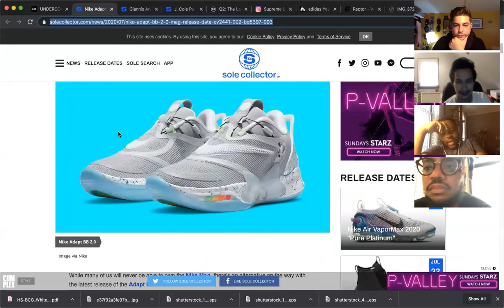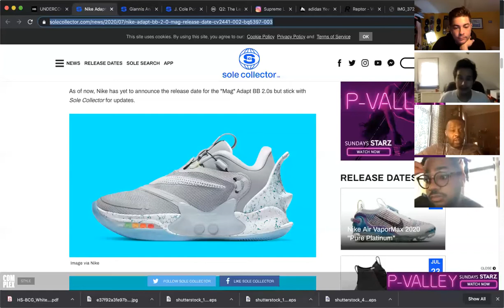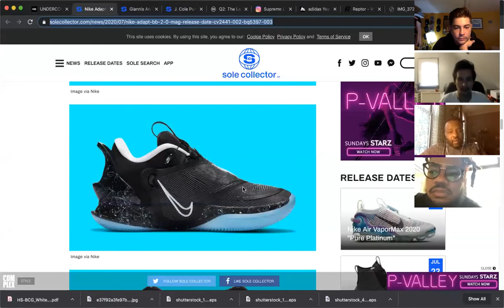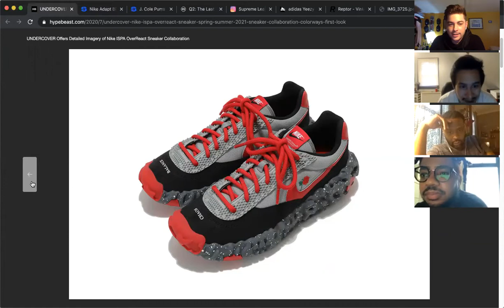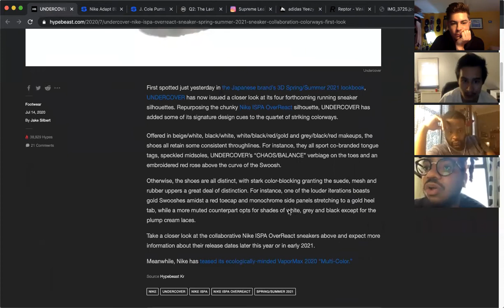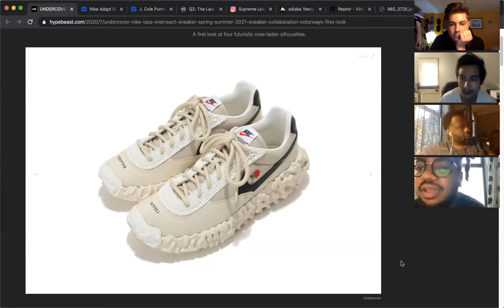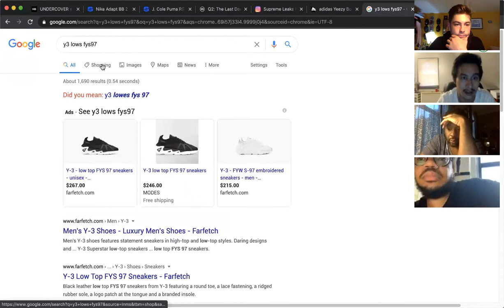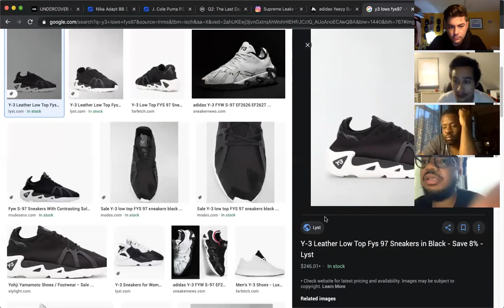Sup? Ep. 122 - Space Hippies & Greateful Dead (ft. Flysaiah)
@suppodcast Episode 122 - Space Hippies & Greateful Dead

DM Chris about his Sonic 3 Hat

Guest Isaiah Lorenzo - @flysaiah